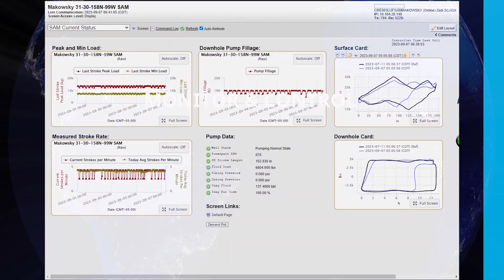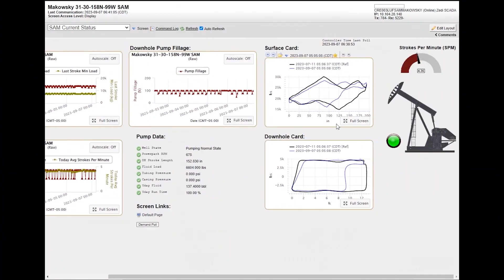DeltaV SaaS SCADA Introduction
DeltaV™SaaS SCADA is an IIoT cloud-native platform designed to enable asset-intensive industries to quickly and securely connect, acquire analytics and provide control of remotely located devices anywhere, anytime by authorized users.

We help our customers become more productive, profitable and sustainable to improve life around the globe.